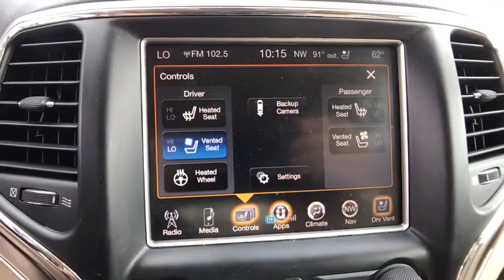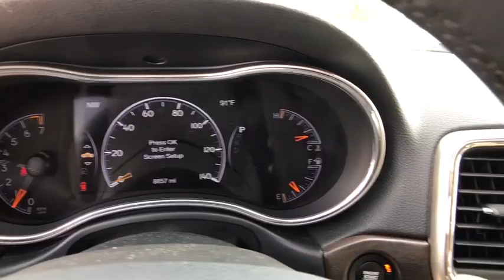2017 Jeep Grand Cherokee Orlando, Deltona, Sanford, Oviedo, Winter Park, FL C2086P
2017 Jeep Grand Cherokee

1-Owner** V6 Engine **Satellite Radio **Bluetooth **Aux Audio Jack **Rearview Camera **USB Port **Leather Cabin **Power Liftgate **18-inch Alloy Wheels **Auto-dimming Rearview Mirror** Cruise Control** Dual-Zone Automatic A/C **Power Outlet** Rear Spoiler** Heated Mirrors** Remote Start **Homelink** Memory Settings** Trip Computer **Automatic Headlights **Foglights **Parking Sensors **Keyless Star/ Entry **19 City/ 26 Hwy ** you for choosing Fields Auto Group...as part of our unique level of service, all of our customers enjoy automatic enrollment in our Fields Matters Loyalty Program. This program offers you and your vehicle a wide array of exclusive amenities such as; Complimentary Car Washes, 10% off Accessories and Clothing, Internet Work Stations, Fields Gourmet Coffee Bar and Ice Cream, Free Service Loaners with Scheduled Appointments, Local Shuttle, Free Wi-Fi and much more. Please call or visit us for complete Fields Matters details!